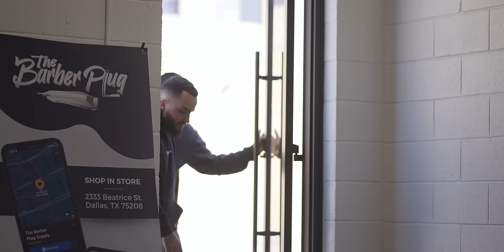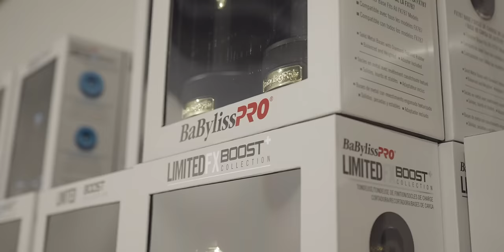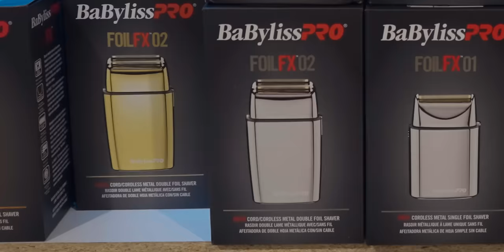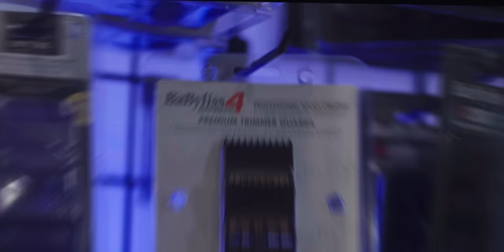Dre Clipper Hands Goes Clipper Shopping at The Barber Plug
In this episode, Youtuber Dre Clipper Hands stopped by The Barber Plug to shop for some new tools. He talked about his upcoming, go to favorite clippers, and some advice to keep going.

The Barber Plug clipper shopping is a show featuring some of the top barbers in the industry. This exclusive mini series features some of the hottest barbers in the industry.